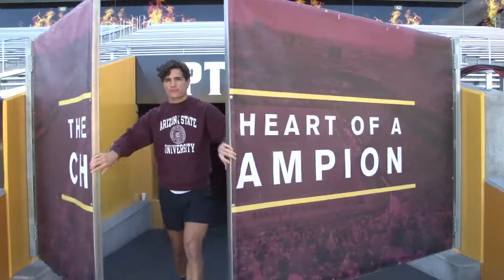Game Day with Sparky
A behind the scenes look at what goes into being the mascot for the largest university in the country. Grady Eldridge tells us about the Sparky tryout process, game day preparations, tailgate activities, and takes us on field for all the game day action.